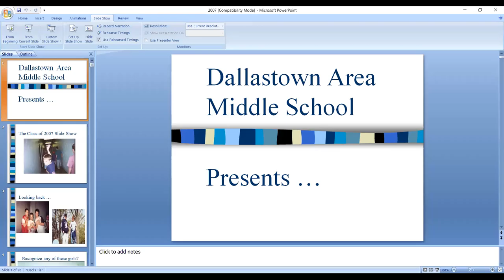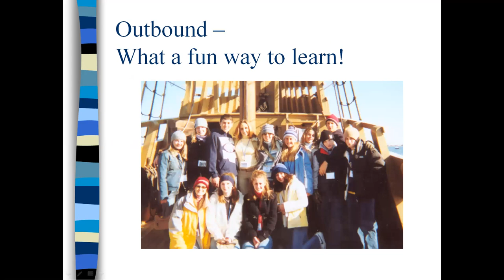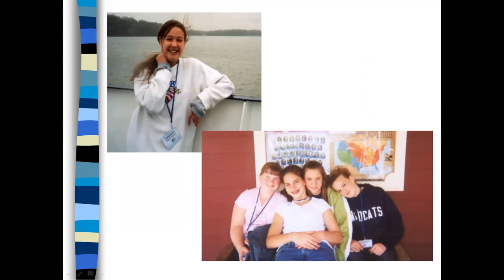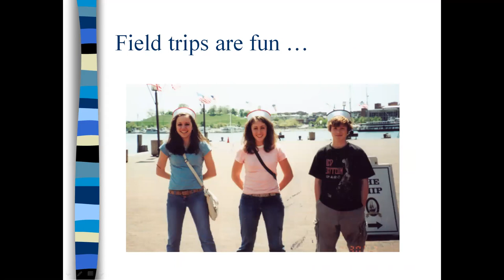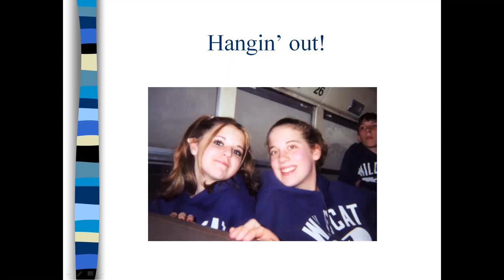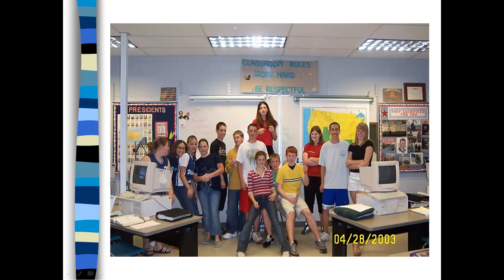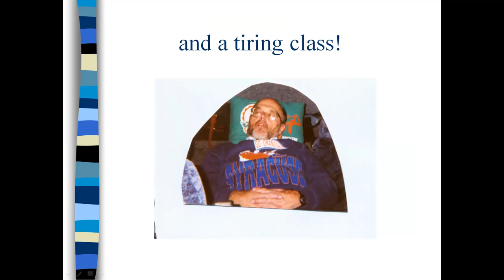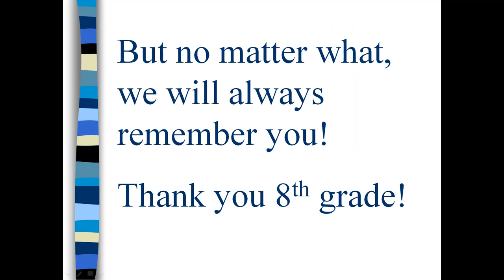Dallastown Area Middle School 8th Grade Slide Show, Class of 2007